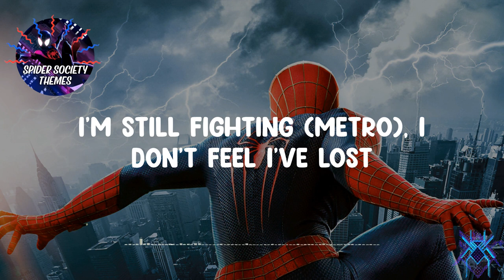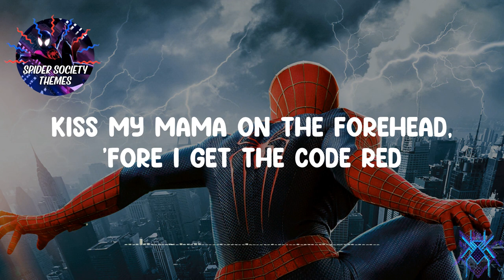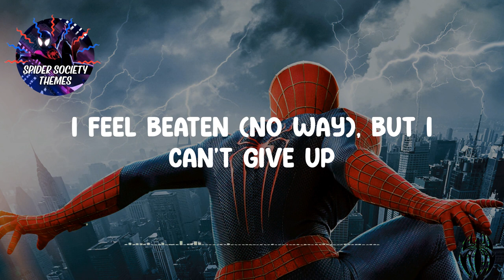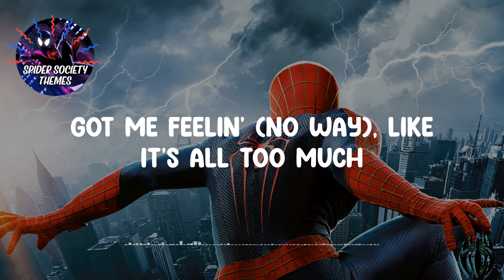🕸️ Am I Dreaming - Metro Boomin🕸️ (Lyrics)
Lyrics:
Uh, wakin' up, feelin' like the thankful one
Count up my 1's, lacin' up my favorite 1's
Kiss my mama on the forehead, 'fore I get the code red
'Cause I was born, bred to go in, toast red
And swing by four-ten, beef patty, cornbread
For nickname, it's the king that do the mostest
Did more things than folks did or folks get
My rich friends and my broke friends co-exist
They love to mix and we know what it is
Not done fightin' (no way), I don't fear I've lost
I'm still fighting (no way), I don't fear I've lost
Got me feelin' (no way), like it's all too much
Things might look bad, I'm afraid to look death in the face
I'm good now (now, now, no way), who's really bad?
I choose me now (now, now) what's wrong with that?
Now, now, mm, who had my back, baby?
Know no love lost, good always will win
Not done fightin' (no way, fightin'), I don't fear I've lost (feel I-)
Am I dreamin' (dreamin'), is there more like us? (More like)
Got me feeling (no way, feelin'), like it's all too much
I feel beaten (beaten), but I can't give up (can't give-)